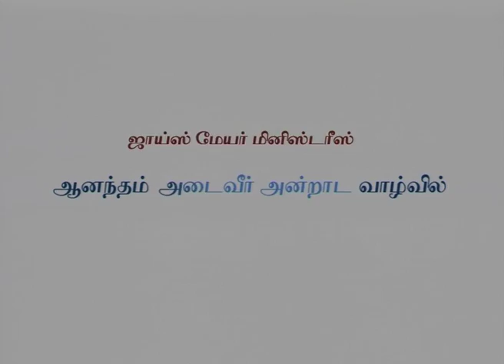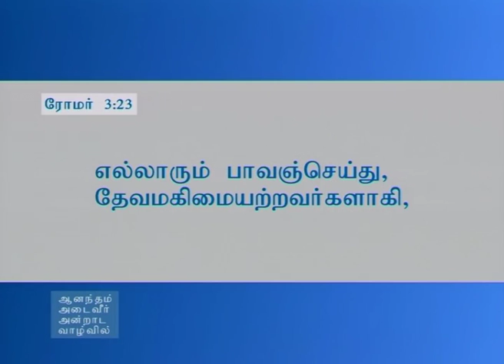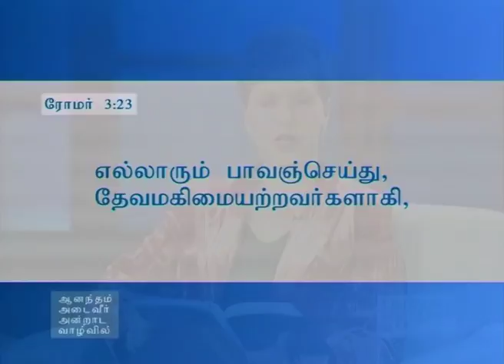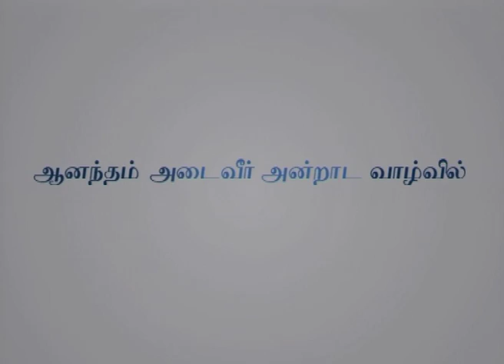புனித வெள்ளி மற்றும் உயிர்த்தெழுந்த நாள் செய்தி - Good Friday And Easter Message